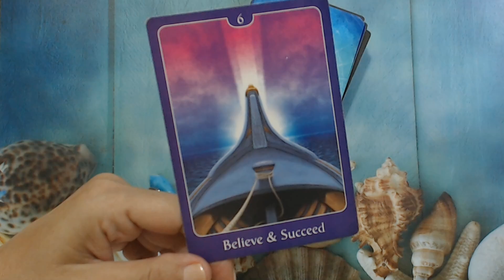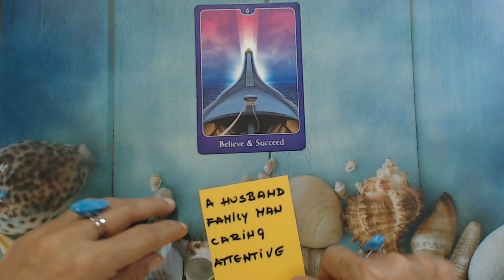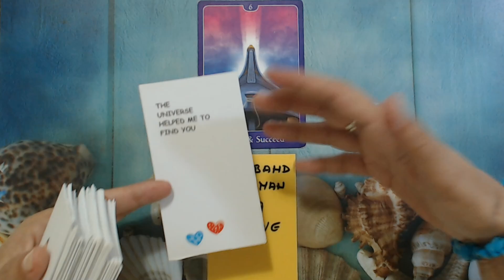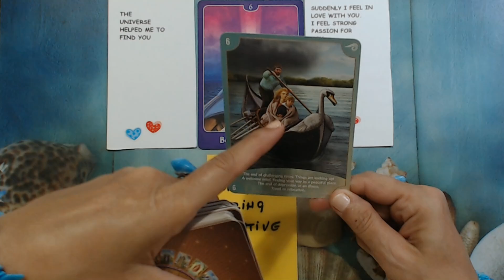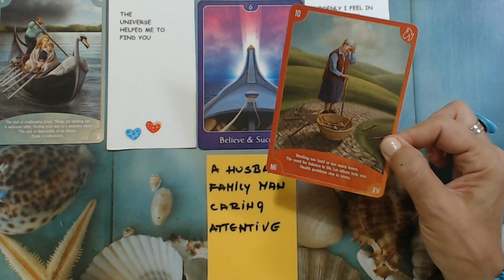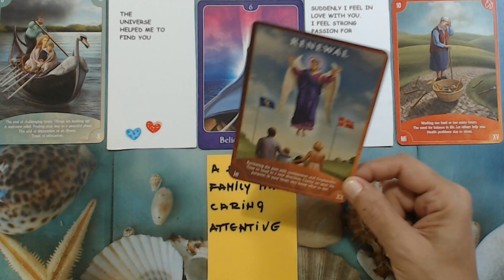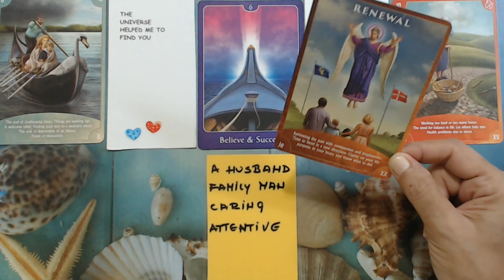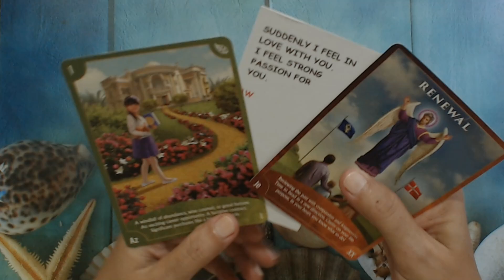GEMINI June 2022 You Will Be Happy Until Rest Of Your Life! Gemini Tarot Reading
Ivana Tarot